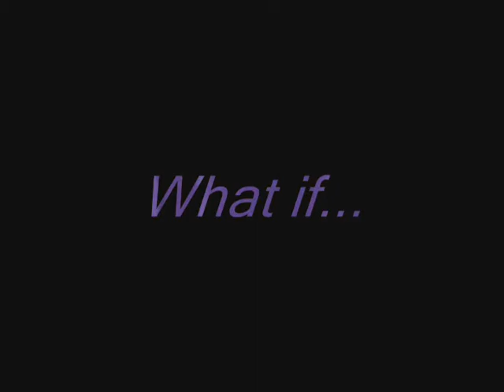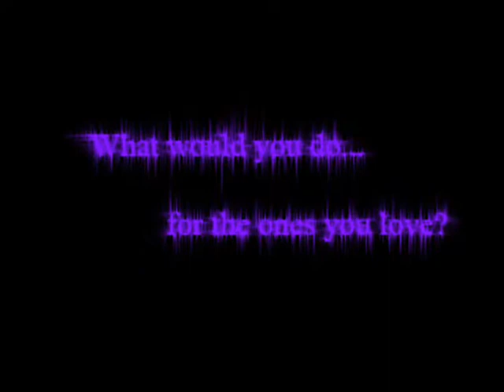Epic Trailer Official Tralier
Yup :). Let's hope that since it's a bit longer than the teaser, it'll be better quality.

Nara- E.H. Posthumus.

All I own is the plot of the film.